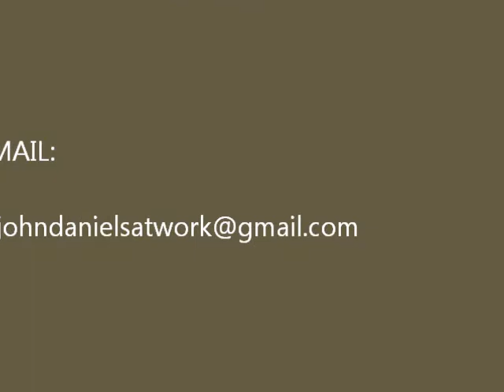John Daniels... in favor of "Burly Man Coffee"...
Humorous side for Burly Man Coffee
        ... written by Jeremy and Tienna Wiles